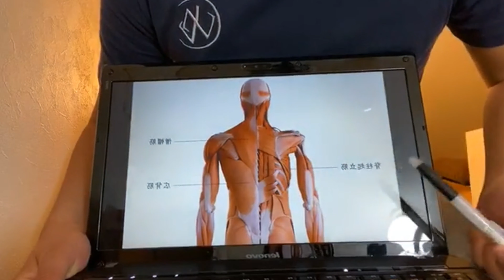【背筋・腹筋】初心者向け、家で出来る筋トレ講座（インスタライブ動画）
初心者の方向けに、家で出来る筋トレ講座です！
今回は『背筋と腹筋』。

トレーニング用チューブはこちら

初めて観る方は一緒に筋トレしましょう！

《自己紹介》
・明治大学体育会準硬式野球部→日本マクドナルド→某大手通信会社
・サービス業界歴13年
・本気の筋トレ歴2年

▶︎日常ルーティン動画

IN English
Daily life of office workers working in the service industry that loves muscle training

My career
Meiji University semi-rigid baseball club→ Worked at McDonald's Japan→ Worked for a major telecommunications company